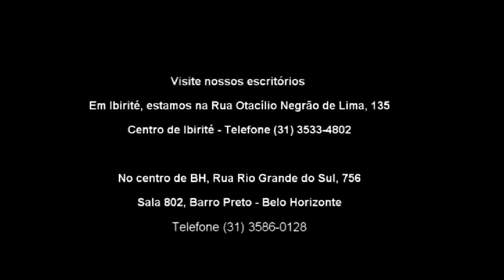SEU DIREITO - FAMÍLIA E SUCESSÕES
Nesse programa foi feito um apanhado geral sobre o direito da família e sucessões, onde o Dr. José Geraldo respondeu todas as perguntas enviadas por nossos internautas.